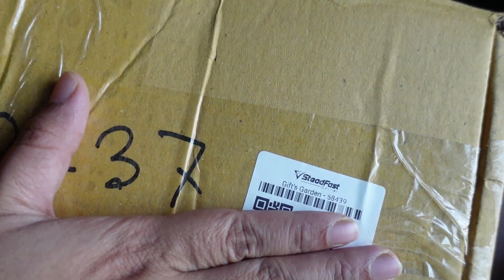ঈদের দিন পরার মত সুন্দর কিছু জুয়েলারি